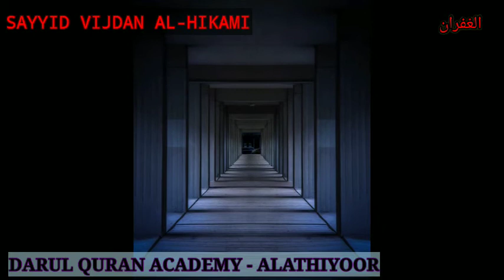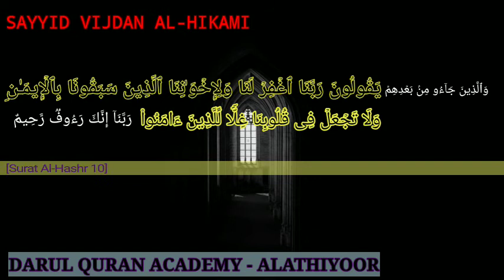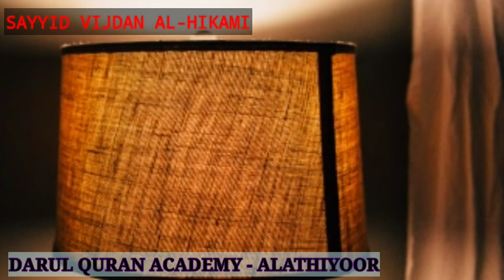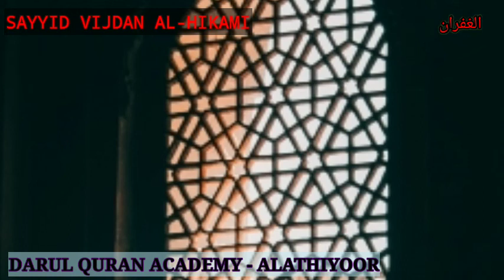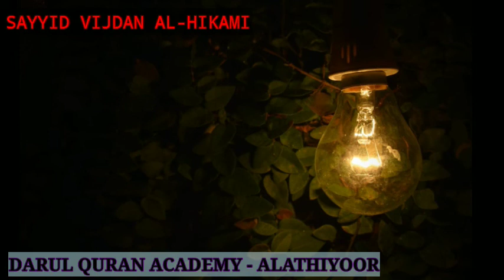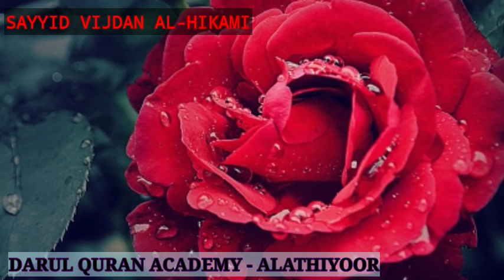ഹൃദയവും നാവും ശുദ്ധമാക്കാൻ SAYYID VIJDAN AL-HIKAMI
DQ RAMZAN TALK الغفران (TALK-15) DARUL QURAN ACADEMY